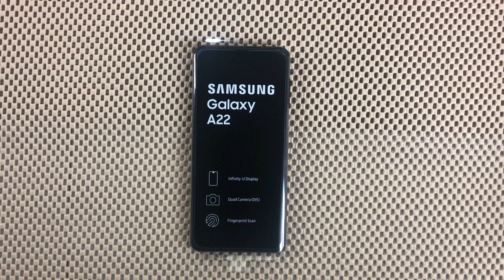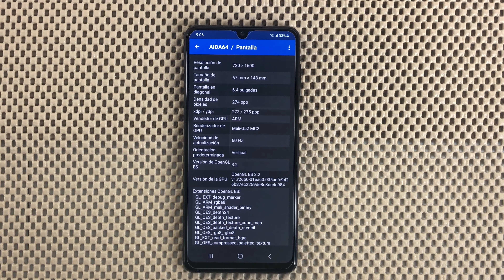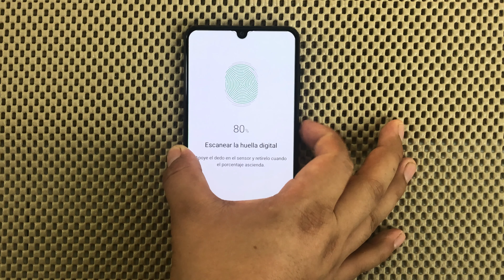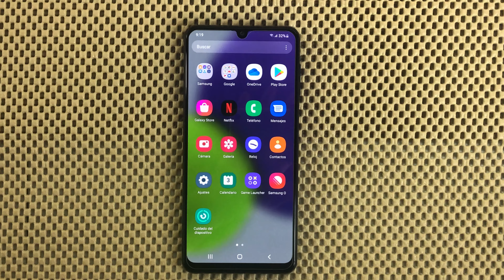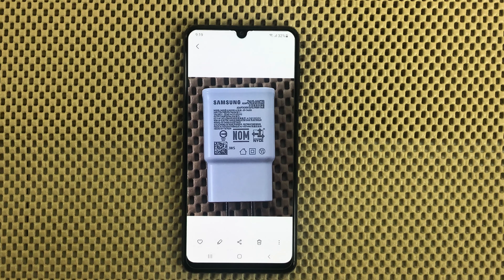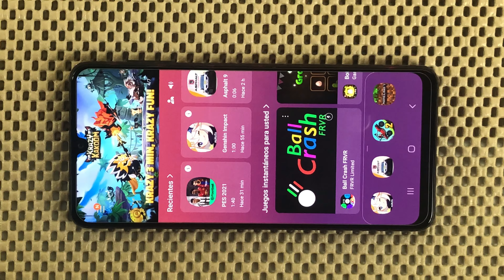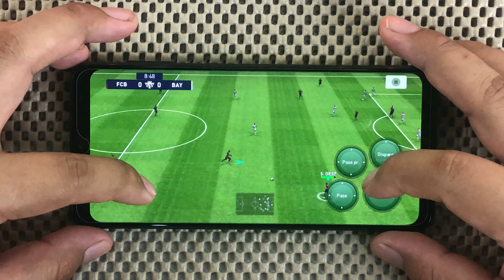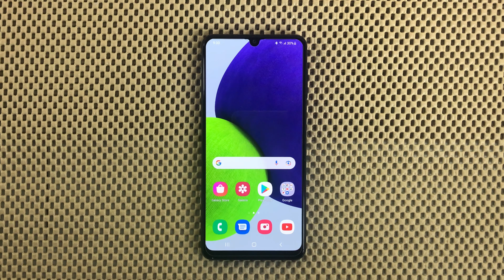Unboxing y primeras impresiones Samsung Galaxy A22 4G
comentando las características que mas me llamaron la atención de el Samsung Galaxy A22 4G y al opinión final de la primera ves usando  el dispositivo

00:00 intro
00:27 unboxing
02:07 características
02:34 características 2
02:59 características 3
03:37 características 4
04:23 características 5
05:19 características 6
05:50 experiencia de uso
13:34 opinión final de las primeras impresiones